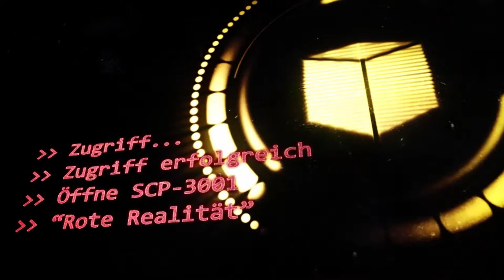SCP-3001: [Rote Realität 🔴] (German/Deutsch)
"Obwohl man glaubt, dass es sich um ein sich unendlich erweiterndes Paralleluniversum handelt, ist SCP-3001 fast völlig frei von jeglicher Materie und weist einen extrem niedrigen Hume-Wert von 0.032  auf, welcher den Kejels Gesetzmäßigkeiten der Realität widerspricht, die die Beziehung zwischen Humes und der Raumzeit beschreiben. Weitere Informationen zur Humes- und Realitätsphysik finden Sie in den Dokumenten JEK-WT01 und JEK-EB02."